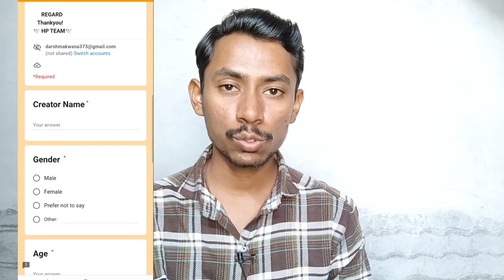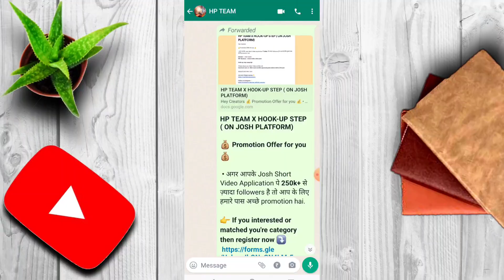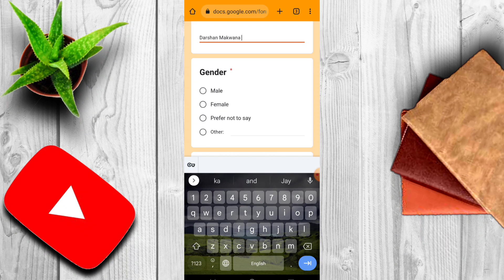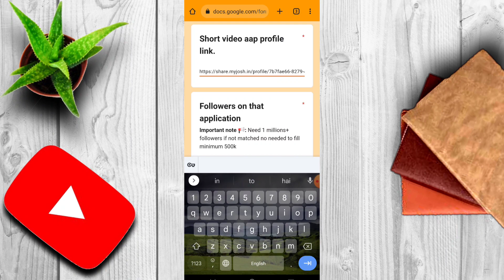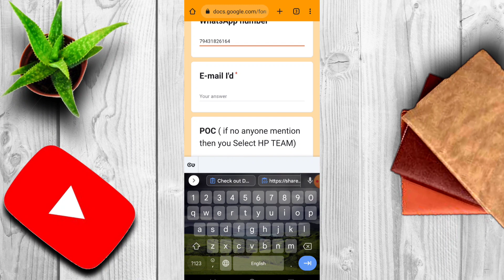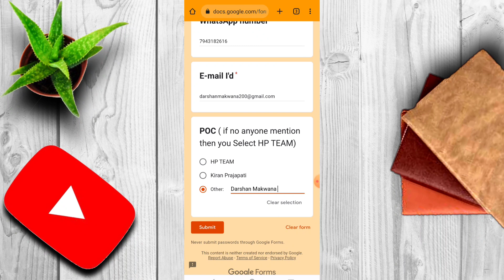Josh App Par 1 Video Ka ₹1000 To ₹10000 Milega || Josh App Se Paise Kaise Kamaye 2023